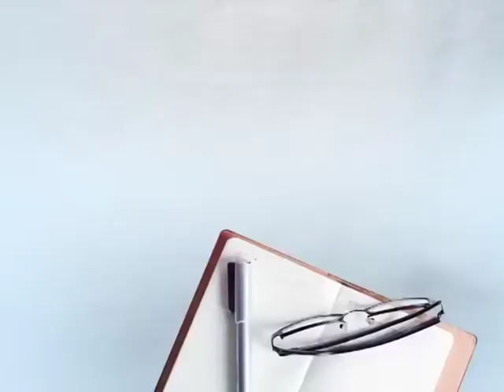ਇਹ ਪਾਸਤਾ ਸਰੀਰ ਨੂੰ ਨੁਕਸਾਨ ਨਹੀਂ ਫਾਇਦਾ ਦਵੇਗਾ